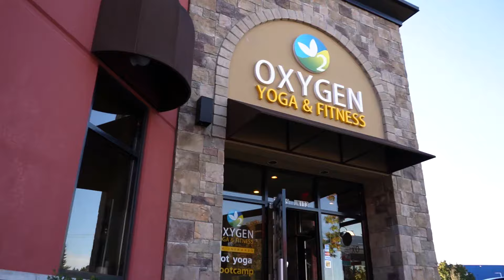Skip the gym. Oxygen Yoga and Fitness is a better overall workout.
Listen to Nicole and Lou from our Langley Studio and hear firsthand why they love Oxygen Yoga & Fitness. Skip your gym workout and try Oxygen Yoga & Fitness. Our heated rooms help you to burn up to 700 calories in one of our high intensity classes. Find out all of the benefits of the infrared heat by attending a class.